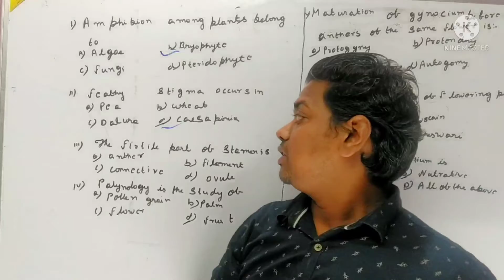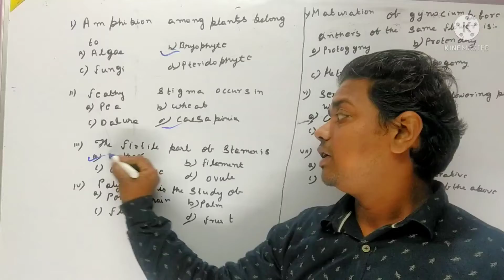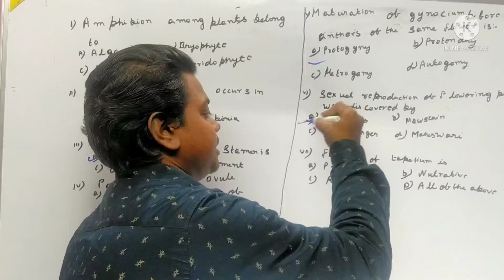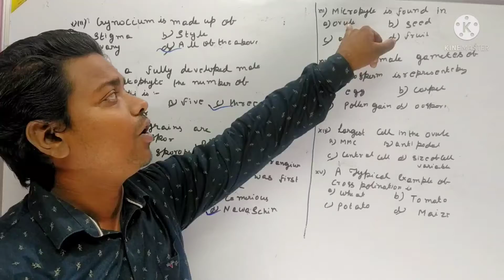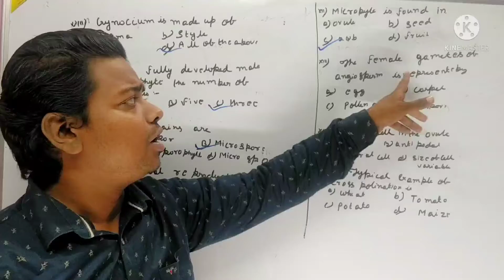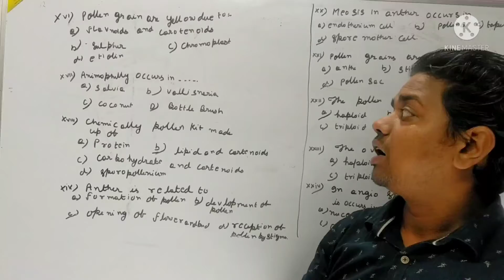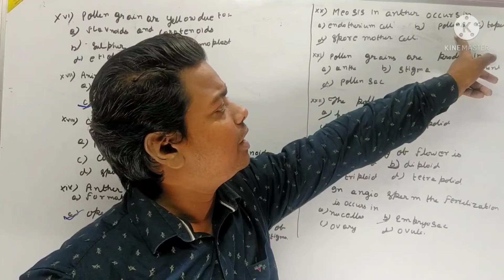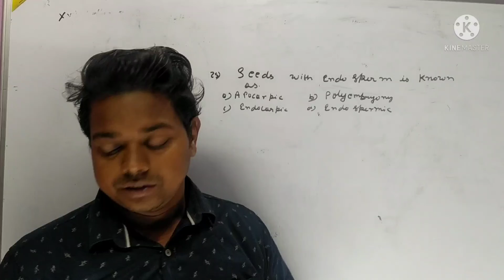REPRODUCTION IN FLOWERING PLANT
NCERT NOTES :-reproduction in flowering plants

CHAPTER-02
Reproduction ensures continuity of species generation after generations as the older

individuals undergo senescence and die. Flowering plants shows sexual mode of

reproduction and bears complex reproductive units as male and female reproductive units

along with accessary structures.

Flower is a modified stem which functions as a reproductive organ and produces ova and/or

pollen. A typical angiospermic flower consists of four whorls of floral appendages attached

on the receptacle: calyx, corolla, androecium (male reproductive organ consisting of

stamens) and gynoecium (composed of ovary, style and stigma) .

Pre-fertilisation: Structures and Events

• Several structural and hormonal changes lead to formation and development of the floral

primordium. Inflorescence is formed that bears floral buds and then flower.

• In flowers, male (androecium) and female (gynoecium) differentiate and develops in which

male and female gametes are produced.

Stamen, Microsporangium and Pollen Grain :

• Stamen consists of long and slender stalk called filament and generally bilobed anthers.

Each lobe contains two theca (dithecious).

• The anther is four-sided structure consisting of four microsporangia, two in each lobes.

• Microsporangia develop further and become pollen sacs which contain pollen grains.

• Microsporangium is generally surrounded by four layered walls- the epidermis,

endothecium, middle layer and tapetum. Innermost layer tapetum nourishes the developing

pollen grains.

• Sporogenous tissues- It is compactly arranged homogenous cells which are present at

centre of each microsporangium when the anther is young..

Microsporogenesis- The process of the formation and differentiation of microspores (pollen

grains) from microspore mother cells (MMC) by reductional division is called

microsporogenesis.

• The cells of sporogenous tissues undergo meiotic division to form microspore tetrad. As the

anther mature and dehydrate, the microspore dissociate and develops into pollen grains.

Pollen grain represents the male gametophytes. Pollen grains are made of 2 layered Wall,

1. Exine :- Made of sporopollenin- most resistant organic matter known.It can withstand high

temperatures and strong acids and alkali. No enzyme can degrade sporopollenin

2. Intine :-

-Thin and continuous layer

- Made of cellulose and pectin

3. Germ pores

- apertures on exine where sporopollenin is absent

- forms pollen tube.

4. A plasma membrane surrounds cytoplasm of pollen grain.

MATURE POLLEN

— A mature pollen consist of 2 cells with nucleus (Vegetative and Generative)

VEGETATIVE CELL

Bigger

Abundant food reserve

Large irregular nucleus

Responsible for the development of pollen grain

GENERATIVE CELL

Small

Involves in syngamy (fuse